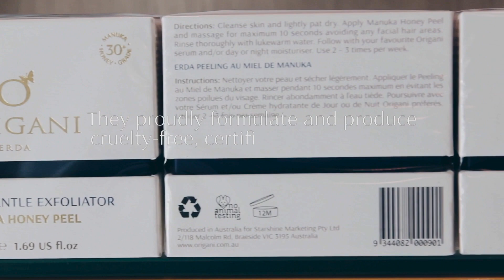Origani Australia - Melbourne CBD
WE WELCOME YOU TO EXPERIENCE A JOURNEY OF DISCOVERY.

Be pampered and educated by highly qualified and knowledgeable beauty therapists and skincare experts in a luxury beauty environment that will surprise and delight!

Step inside to explore exceptional Australian-made Organic and Naturally-derived skincare formulations or treat yourself to a professional treatment.